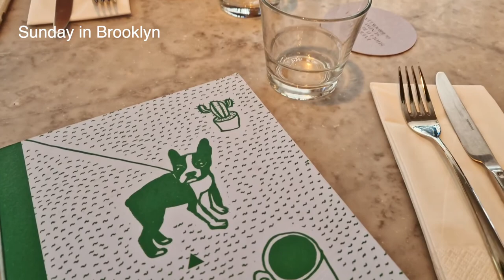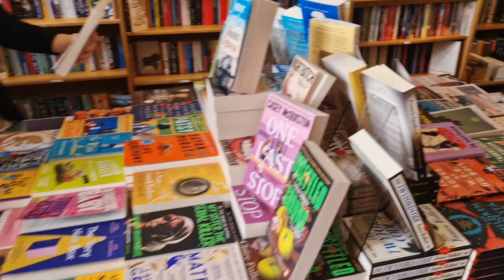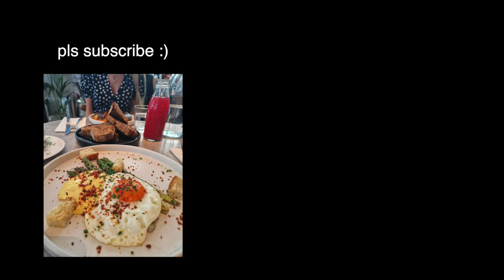Haim Concert in London ft. TAYLOR SWIFT & Notting Hill Cafe Hopping | Stories from Summer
This is two videos in one... the first half is my Haim Concert vlog featuring THAT Taylor Swift surprise and the second half was a spontaneous trip to Notting Hill with my friend Charlotte to finally try out Sunday in Brooklyn which is honestly the best brunch I've ever had. I also take you around the area, mainly Portobello Road and highlight some more cafes/restaurants/bars and Hyde Park/Kensington Palace Gardens.

Chapters:
00:00-07:12 Haim Concert
07:12-10:35 Notting Hill Cafes & Guide